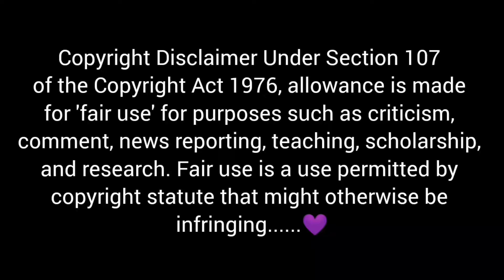ASMR EATING SPICY WHOLE CHICKEN CURRY,SPICY EGG CURRY,RED CHILLI,RICE *FOOD VIDEOS*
💜Credit:-